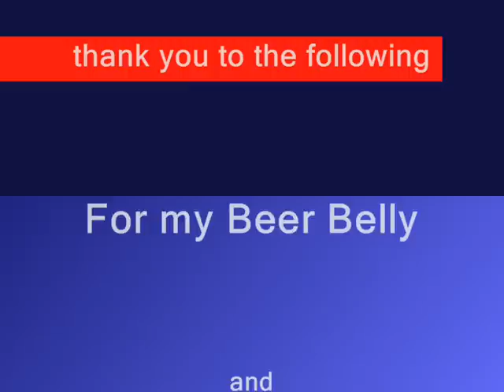utopia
goldfrap + Wow